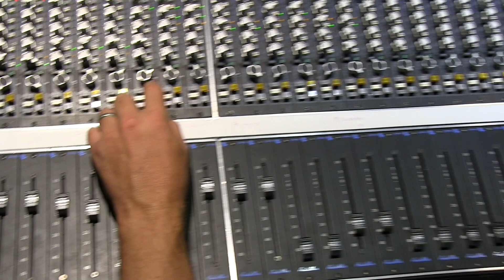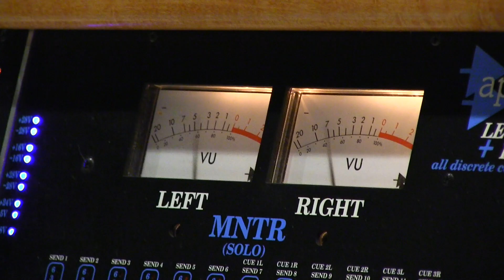Water Prayers for Bass Clarinet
"Water Prayers for Bass Clarinet," by Paul Austerlitz
A Round Whirld Records album, available of all platforms.
The Bandcamp version comes with liner notes discussing the music from an ethnomusicological point of view

"Water Prayer for Bass Clarinet" combines jazz played on the bass clarinet (as well as electronic wah-wah bass-clarinet and contrabass-clarinet) with various world music traditions, especially spiritual music from the Republic of Haiti.

Paul Austerlitz: bass clarinet, electronic bass-clarinet and contrabass clarinet
Benito González, piano
Santi Debriano, bass
Royal Hartigan, drums
Zila, vocals

Benito González, piano
Santi Debriano, bass
Royal Hartigan, drums
Rozna Zila, vocals

Recorded by Randy Crafton at Kaleidoscope Sound Studios
Video by Berta Jotta